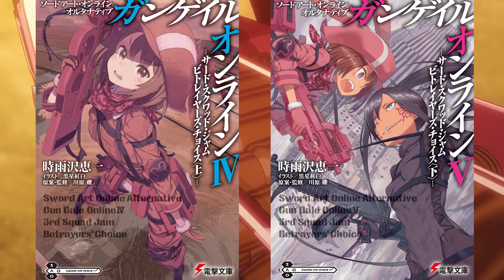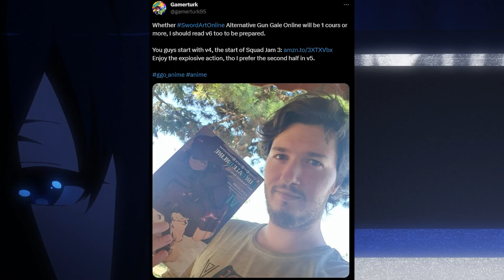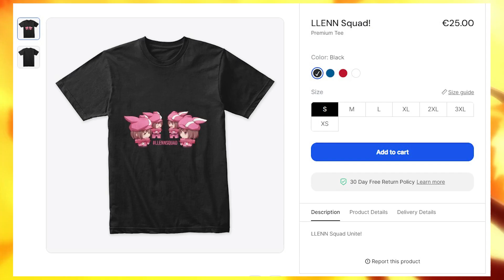PINK DEVIL in SAO Alternative GGO Anime Season 2! WHEN & WHAT to Expect from AGGOS2? | GGO EXPLAINED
The Pink Devil LLENN returns with Sword Art Online Alternative Gun Gale Online Anime Season 2 announced! Time to dive into the 3rd Squad Jam with LLENN, Pitohui, Fukaziroh and M, among other familiar faces for a chaos created by Betrayers! Welcome to Sword Art Online Explained by Gamerturk!

👉 Sword Art Online Alternative Gun Gale Online Volume 4 Amazon

Timestamps:
0:00 SAO Alternative GGO Season 2 Announced!
0:22 When is SAO Alternative Gun Gale Online Season 2 Release Date?
1:16 How many episodes is AGGO Season 2?
2:00 Kusunoki Tomori returns as LLENN! What about others?
2:53 What will be adapted? Time for 3rd Squad Jam Betrayers' Choice!
3:34 Best Arc AGGO has to offer! Spoiler-free contents and returning characters!
6:16 One more story to adapt in this season!
6:55 Unlike main SAO, AGGO benefits from trimming a lot!

Sword Art Online EXPLAINED by Gamerturk! SAO Alternative Gun Gale Online  Explained, Review, Breakdown, Reactions to Sword Art Online Alternative GGO Anime, answering questions.